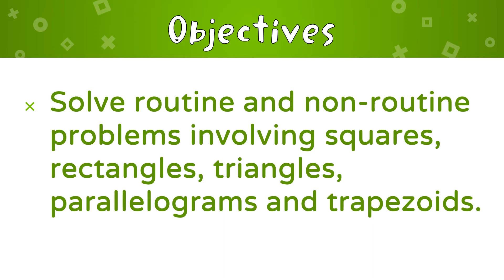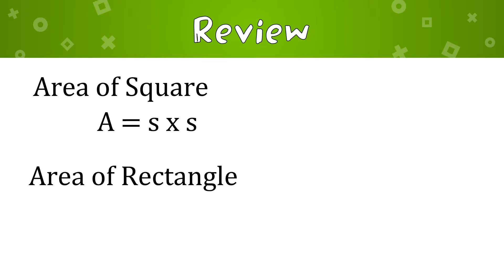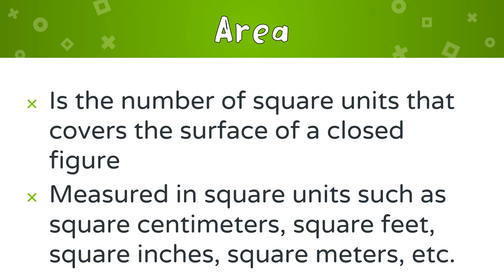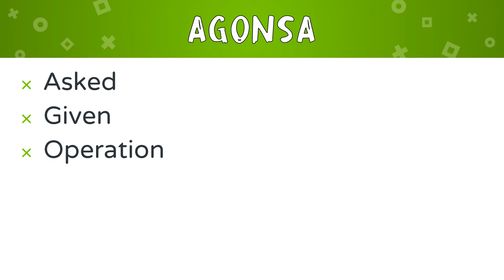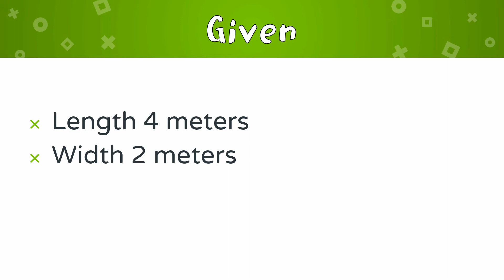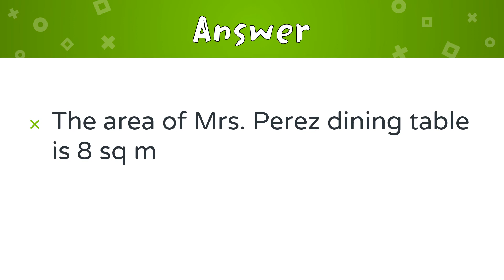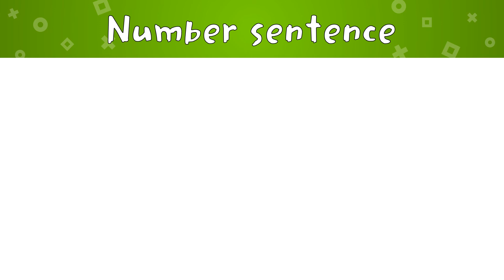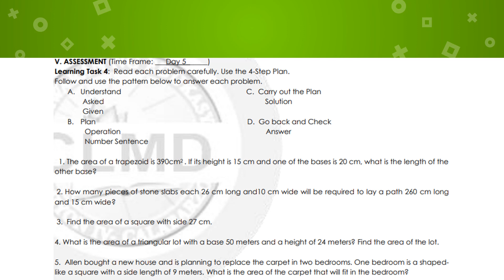Learn with Sir Kim: Math 4 Q4 W2 Problem solving (Area)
Instructions that would help you answer the module in Math for the second week of the fourth quarter.

Topic: Routine and Non-Routine Problems involving Squares, Rectangles, Triangles, Parallelograms and Trapezoids, LEAP WEEK 2